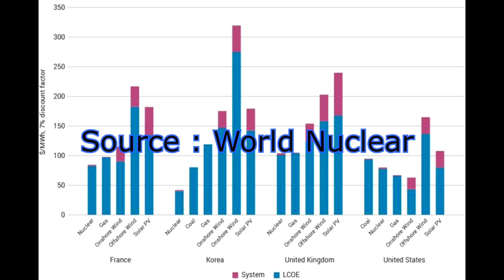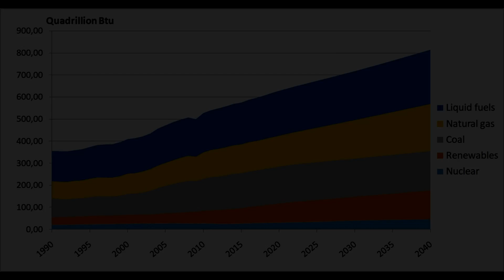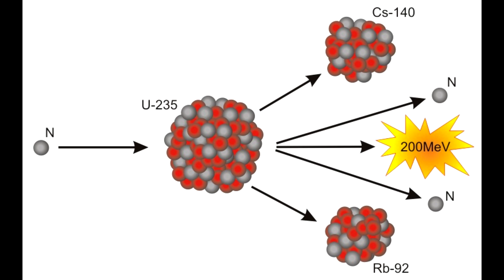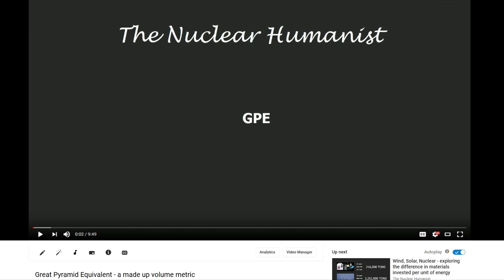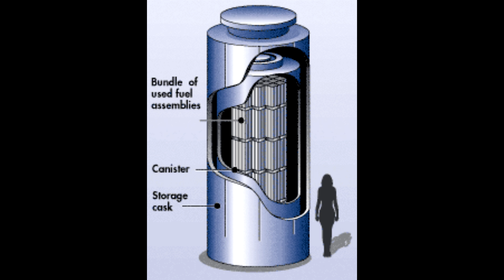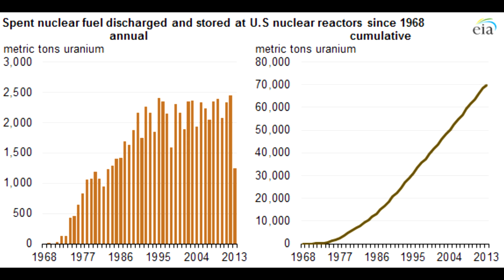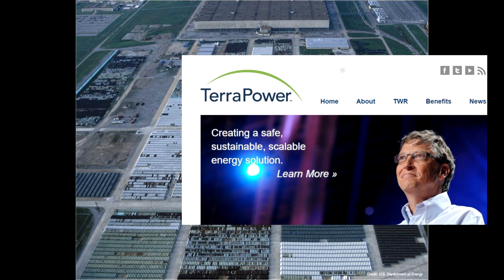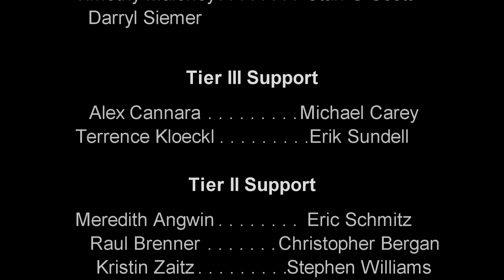Afraid of Spent Nuclear Fuel?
People continuously say: "Yes but what about spent nuclear fuel." Let's investigate...